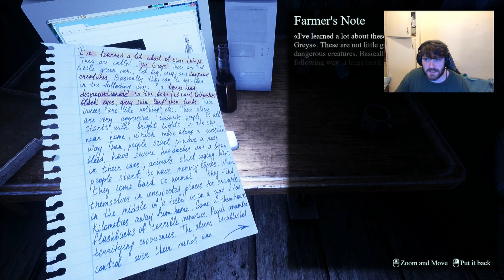They Are Here To Abduct Us All - They Are Here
The Aliens are invading!!

Game - They Are Here: Alien Abduction Horror (demo)